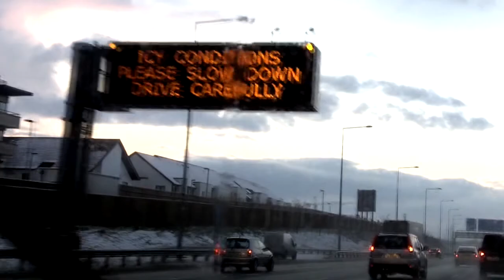Snowy Day in Dublin 1.12.2010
1 december 2010 Snowy Day in Dublin, difficult conditions on the Dublin Road, see what drivers do in the snow ! Test :  *** KODAK Zi8 1080p ***